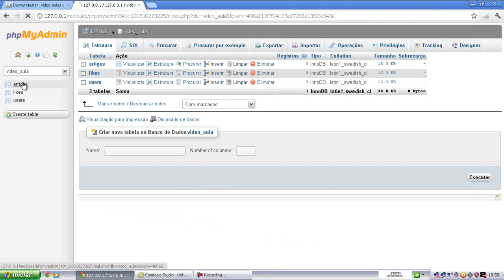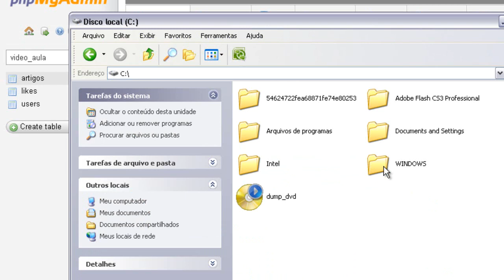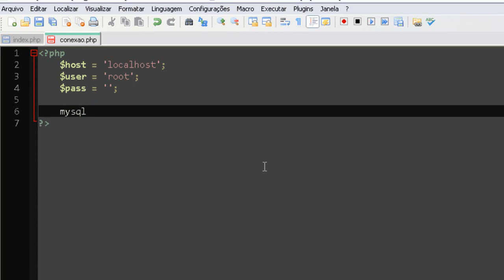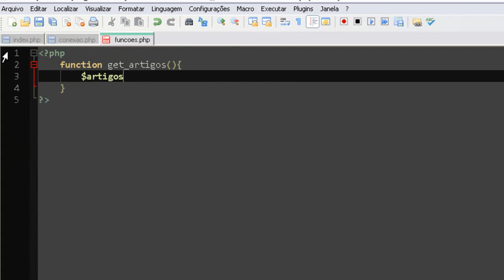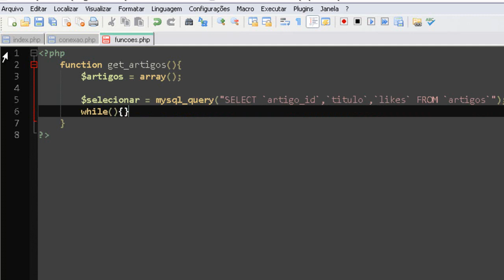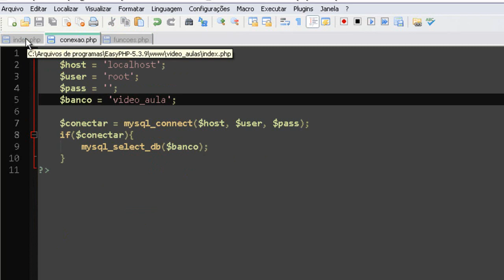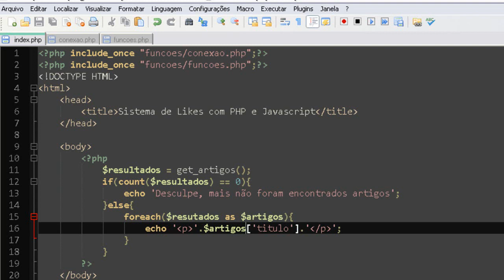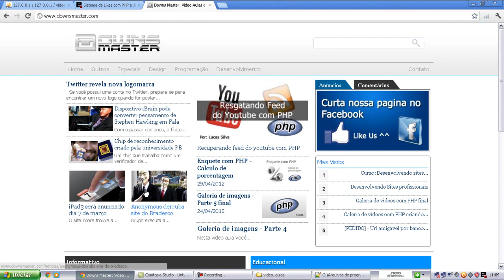Sistema de Likes com PHP e javascript - parte 1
Olá pessoal, Lucas Silva de volta com mais uma vídeo aula de PHP para vocês, nesta será a primeira de uma sequencia sobre Sistema de Likes o mesmo utilizado no facebook vamos ver como criar a listagem para os artigos a serem votados, espero que gostem da vídeo aula, forte abraço e até a próxima.